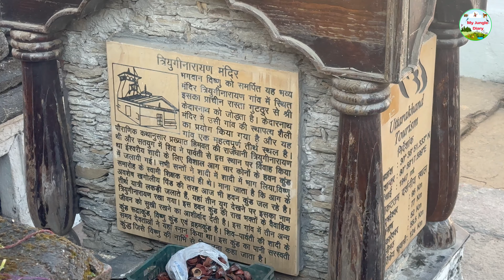Triyugi Narayan Mandir। हिंदू विवाह हेतु अत्यधिक प्रसिद्ध स्थल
Trijugi Narayan Mandir
Triyugi Narayan Mandir
Trijugi Narayan
Trijugi Narayan Temple
TrijugiNarayan temple wedding
TrijugiNarayan Mandir
TrijugiNarayan Temple
TrijugiNarayan Wedding
Uttarakhand
Uttarakhand Temple
Uttarakhand ke mandir
Triyugi Narayan is a small Village located in Ukhimath Block of Rudraprayag District. It is a famous wedding destination because of the marriage of Lord Shiva and Goddess Parvati took place here. The marriage took place in front of Lord Vishnu therefore, TriyugiNarayan temple was built in its honor. It is believed that Lord Vishnu did all the arrangements for this superterrestrial wedding and acted as Parvati's brother while Lord Brahma played the role of a priest

The Brahma Shila in front of the temple also marks the exact place of the wedding. One can see the three sacred kunds or ponds namely Rudra Kund, Vishnu Kund, and Brahma Kund that have medicinal properties. These kunds are replenished by the Saraswati Kund, which according to Hindu legend originated from the navel of Lord Vishnu. Many Hindu pilgrims take a holy dip in these kunds before entering inside the temple.